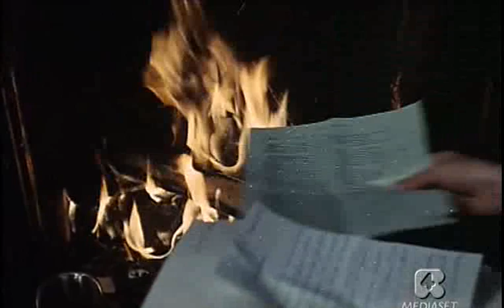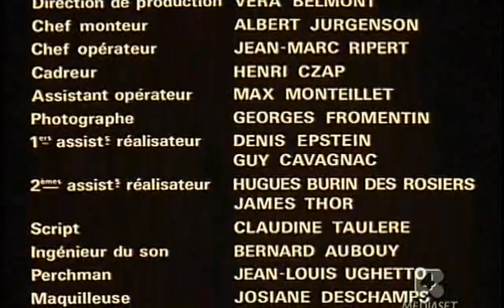L'uomo venuto da Chicago (Un condé) (1970) di Yves Boisset (film completo ITA)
L'uomo venuto da Chicago (Un condé) (1970) di Yves Boisset, con Michel Bouquet, Françoise Fabian, Gianni Garko, Michel Constantin, Anne Carrère, Rufus, Théo Sarapo, Henri Garcin, Pierre Massimi, Bernard Fresson, Adolfo Celi, Jean-Claude Bercq, Marcel Gassouk, Stephan Holmes, ecc...

Trama:
Durante un'operazione di polizia contro alcuni spacciatori di droga, muore un giovane ufficiale. Il suo collega, disilluso ispettore della sezione criminale, decide di vendicarlo senza agire per le vie legali. Sgomina la banda e poi si dimette di fronte ai superiori allibiti.